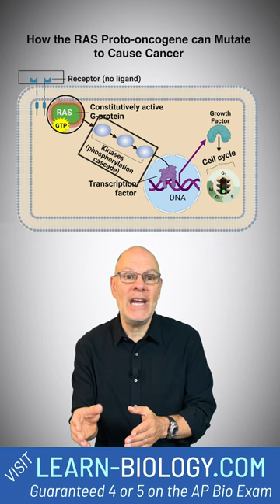How the RAS Proto-oncogene can Mutate to Cause Cancer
CRUSH YOUR BIOLOGY COURSE WITH THE BIOMANIA APP!

The RAS proto-oncogene is a G protein. As a proto-oncogene, it responds to a growth signal by initiating a signal transduction pathway that results in cell division. In its mutated form, it becomes constitutively active, constantly sending a signal to divide. RAS mutations are implicated in about 30% of all human cancers.